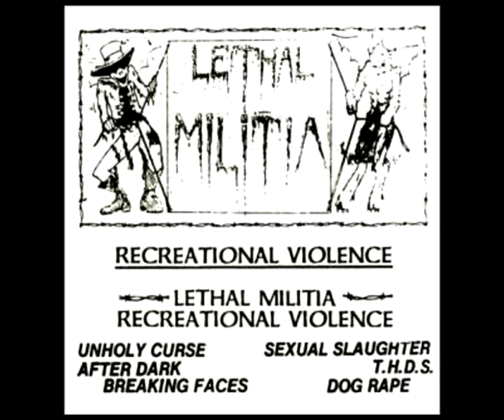Lethal militia - after dark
banda de thrash metal de Estados Unidos de su demo Recreational Violence